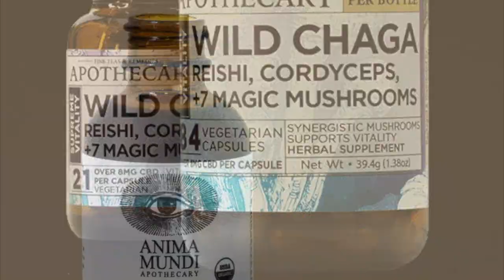Sun. Eve. Forecast 02/12/23